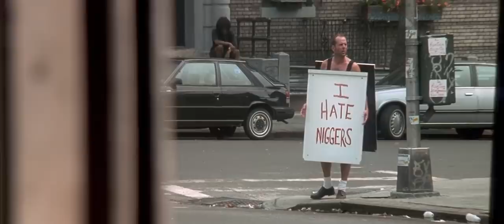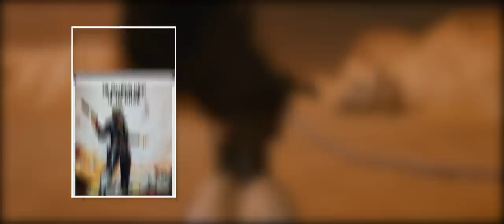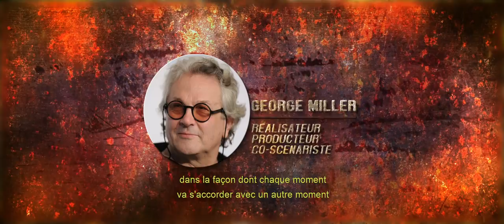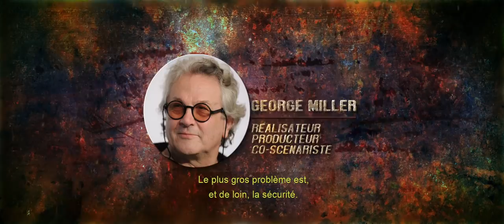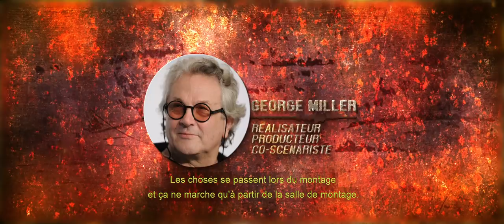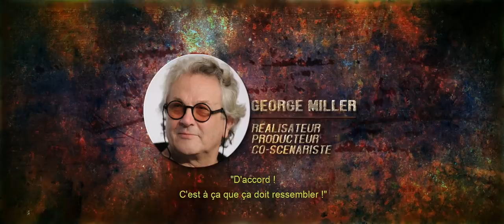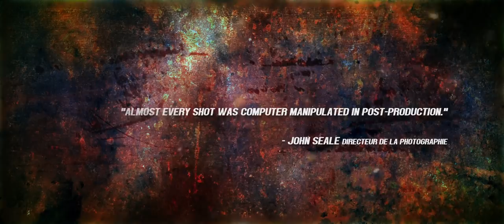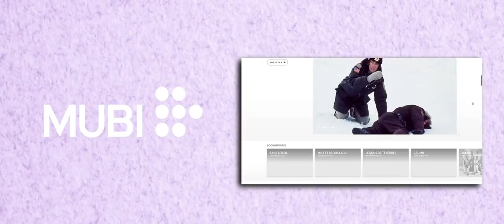Mad Max Fury Road, ou les artisans de l'invisible | Essai vidéo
Un essai vidéo où je parle de l'importance du numérique dans "Mad Max Fury Road" de George Miller (2015).

Avec le soutien de Creative Europe – MEDIA Programme of the European Union.

Films utilisés :

- Mad Max Fury Road, dir. George Miller (2015)
- Mad Maxd, dir. George Miller (1979)
- Mad Max : The Road Warrior, dir. George Miller (1981)
- Mad Max : Beyond Thunderdome, dir. George Miller (1985)
- The Social Network, dir. David Fincher (2010)
- Zodiac, dir. David Fincher (2007)
- Avengers Endgame, dir. Anthony & Joe Russo (2019)
- Justice League, dir. Zach Snyder (2017)
- Parasite, dir. Bong Joon-Ho (2019)
- Les Fils de l'homme, dir. Alfonso Cuaron (2007)
- Forrest Gump, dir. Robert Zemeckis (1994)
- Jurassic Park, dir. Steven Speilberg (1993)
- Blade Runner 2049, dir. Denis Villeneuve (2017)
- Furious 7, dir. James Wan (2015)
- Le Loup de Wall Street, dir. Martin Scorsese (2013)
- The Thing, dir. John Carpenter (1982)
- Die Hard 3, dir. John McTierman (1995)
- Lloyd on clock, dir. Fred C. Newmeyer et Sam Taylor (1923)
- Les Temps Modernes, dir. Charlie Chapling (1936)
- Les 10 Commandements, dir. Cecil B. DeMille (1956)
- Un paquet d'autres films pour juste, genre, 3 secondes d'images ; flemme

Musiques :

- In Motion - Trent Reznor and Atticus Ross (2010)
- Soul Bossa Nova - Quincy Jones (1962)
- Mad Max Fury Road - Trailer Soundtrack  Song (Requiem 1 Giuseppe Verdi - Dies irae, Libera me) (2015)
- Blood Bag - Junkie XL (2015)
- Buzzards Arrive - Junkie XL (2015)
- The Return To Nowhere - Junkie XL (2015)
- Into the Canyon - Junkie XL (2015)
- Let Them Up - Junkie XL (2015)
- The Rig - Junkie XL (2015)
- Moving On - Junkie XL (2015)
- Redemption - Junkie XL (2015)
- Survive - Junkie XL (2015)